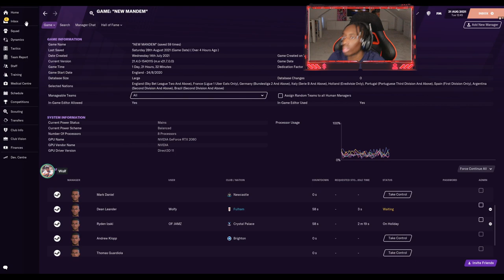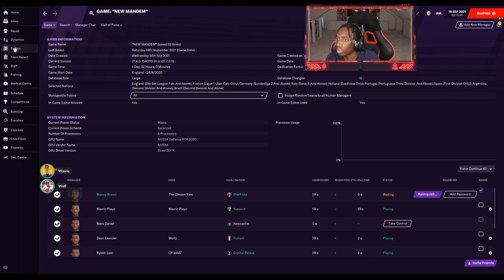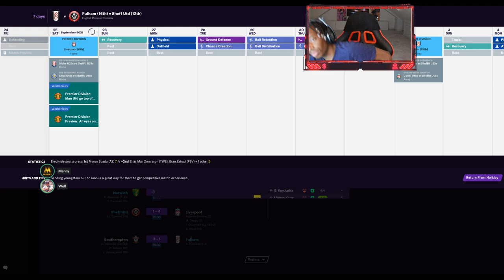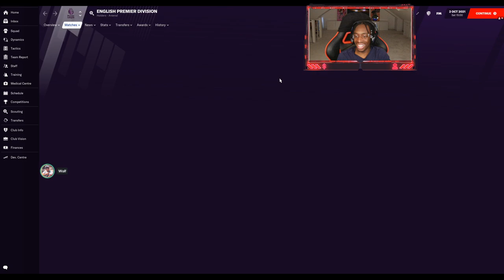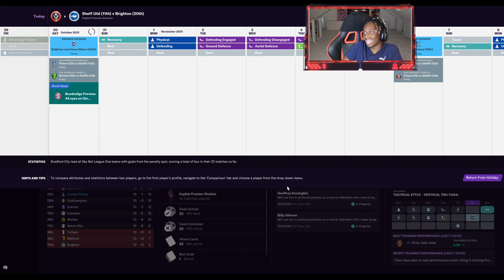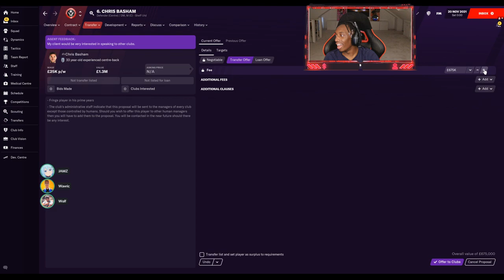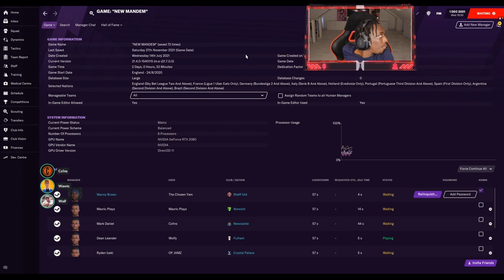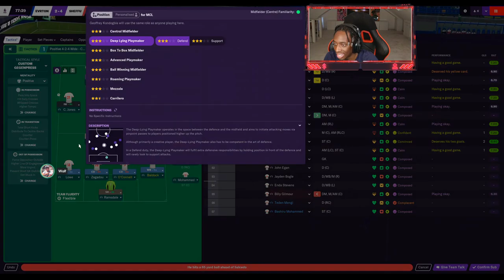RICKY-JADE JONES IS ON FIRE!🔥🔥#6 (FOOTBALL MANGER ONLINE SAVE)